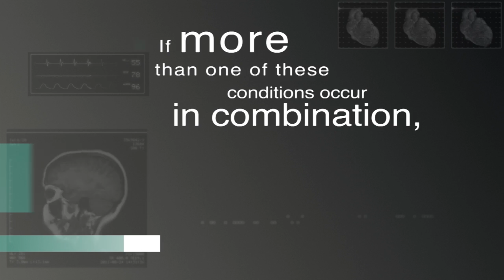Agueda Hernandez, MD - Metabolic Screening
Learn about Metabolic Syndrome and what it means for your risk of heart disease and diabetes.

[Transcript]

[Baptist Health Primary Care]

[Baptist Health Medical Group]

[Aguenda Hernandez, M.D.]

[Metabolic Syndrome]

[Agueda Hernandez, M.D., Primary Care Physician]
Hello. I'm Dr. Agueda Hernandez with the Baptist Health Primary Care Family Medicine Center at West Kendall Baptist Hospital.

[Agueda Hernandez]
The metabolic syndrome is a group of conditions that put you at risk for heart disease and diabetes. Some of these conditions are high blood pressure, high blood glucose or blood sugar levels, high levels of triglycerides, and low levels of good cholesterol. Having just one of these conditions doesn't mean you have the metabolic syndrome. However, if more than one of these conditions occur in combination, your risk is even greater. Aggressive lifestyle changes can delay or even prevent the development of serious health problems. Contact your primary care physician to learn more about the metabolic syndrome.

[Informational display of Medical Syndrome and its effects]

[Baptisthealth.net/primarycare]

[End Transcript]